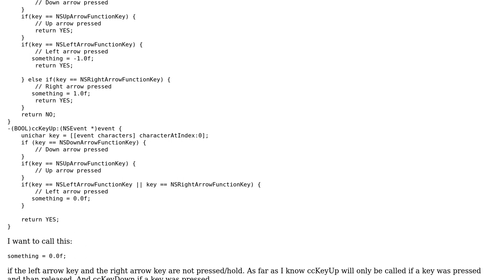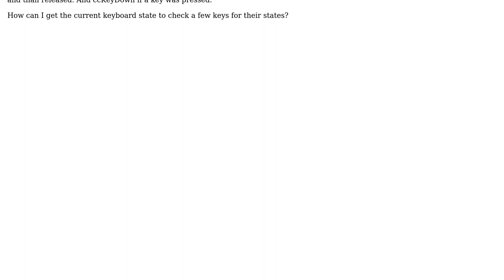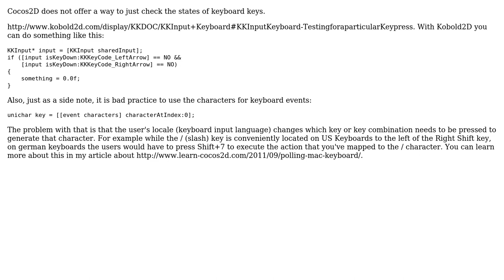How to get the status of some keys on the keyboard on the mac?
With thanks & praise to God, and with thanks to the many people who have made this project possible! You are responsible for your own actions.